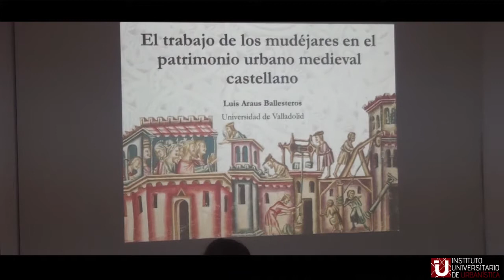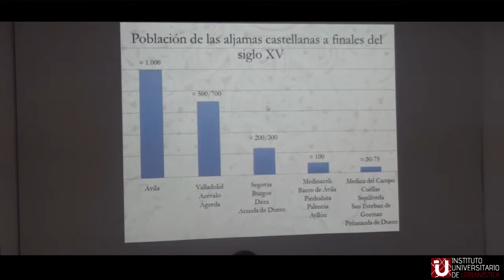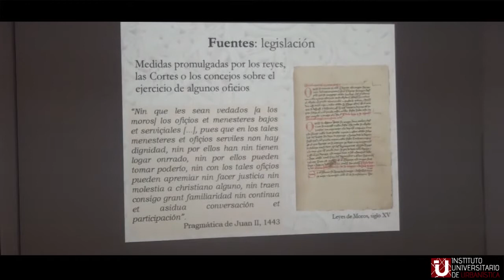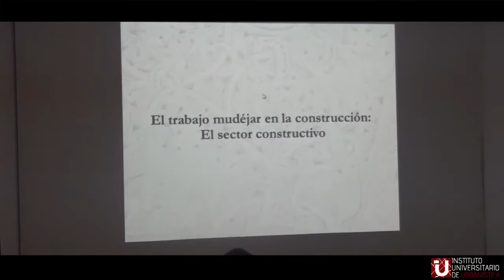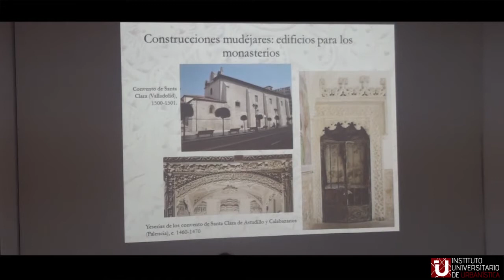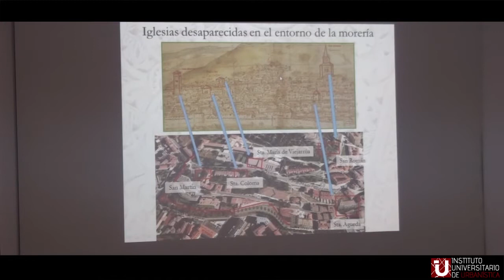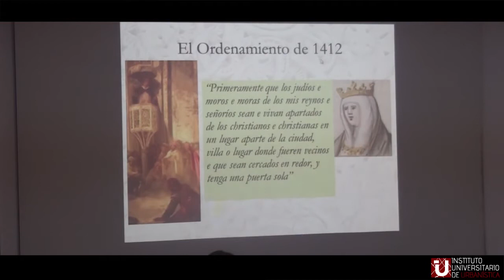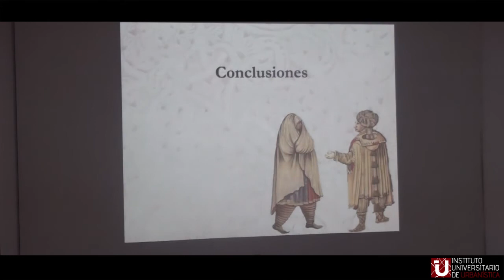4 - El trabajo de los mudéjares en el patrimonio urbano medieval castellano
Conferencia correspondiente al seminario "La historia y lo urbano" (I): "Improntas", dentro del Programa I+I, organizado de forma conjunta por el Instituto Universitario de Urbanística y el Instituto Universitario de Historia Simancas (Universidad de Valladolid)